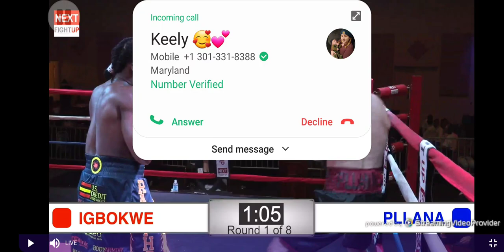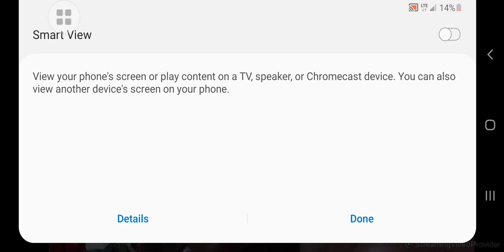genc pllana vs Ralpho igbokwe